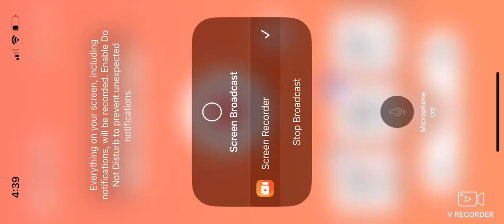Dissidia final fantasy opera omnia The enemy’s goal cutscene